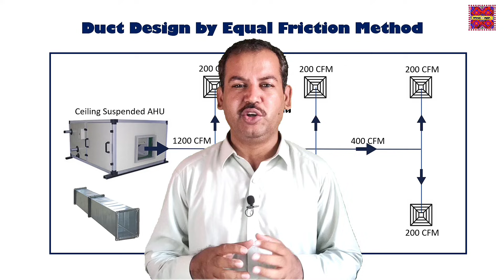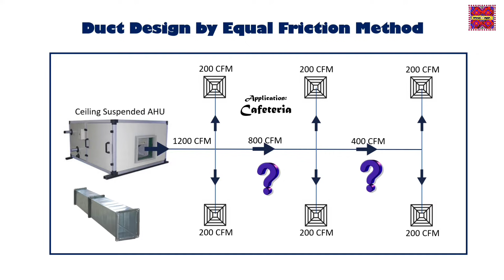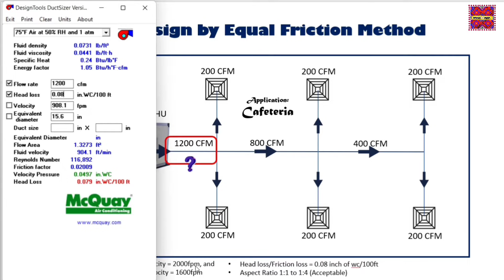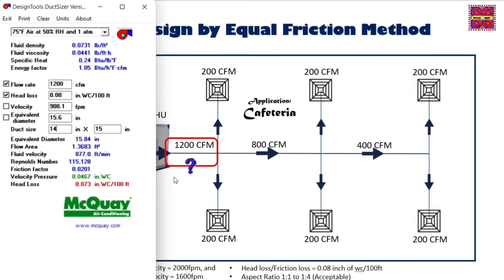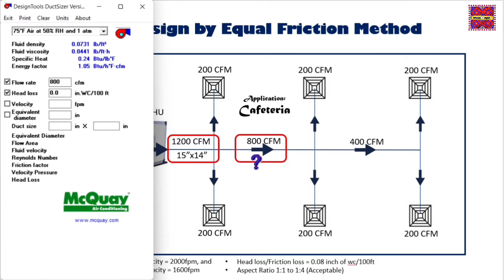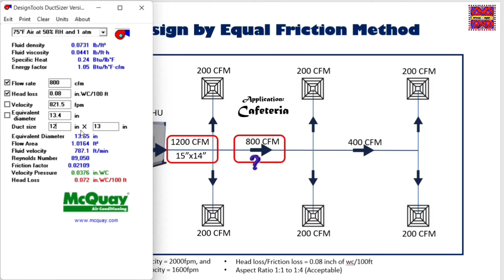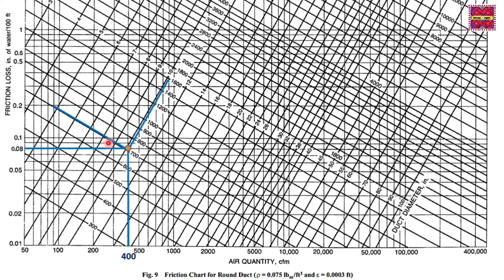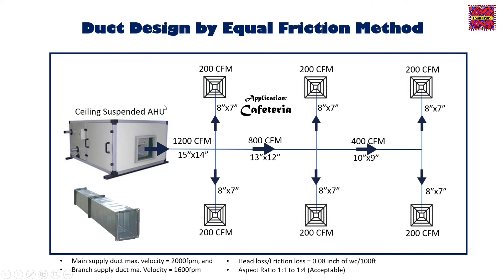HVAC Duct Design by Equal Friction Method | McQuay Duct Sizer in Urdu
This is the HVAC tutorial video about HVAC Duct Design by Equal Friction Method, or How to HVAC duct design by McQuay duct sizer or manual duct size calculation in Urdu/Hindi. It is also important for HVAC/MEP technical staff. Here sharing my experience and knowledge that will help learn & grow for Engineers & Technical persons.

00:00 Introduction
01:10 Duct Design by equal friction method
02:41 Recommended maximum duct velocities for low-velocity systems
03:13 Carrier Controlling factor noise generation for the main duct
04:00 ASHRAE Maximum airflow of ducts design criteria
04:28 Basic requirements for duct design
05:31 Duct size calculation by McQuay calculator
07:53 Duct size calculation by ASHRAE graph
09:23 ASHRAE Equivalent rectangular duct for equal friction and airflow
10:50 Duct size calculation